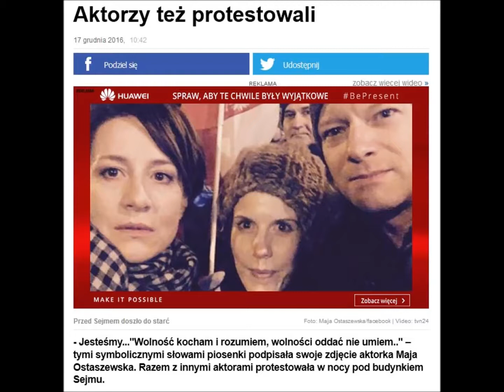protest komediantów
Całkiem niedawno Grzegorz Turnau
Do TVNu się przyturlał
I także bronił - o, wciórności! -
Strasznie fałszując, tej "wolności",
Choć śpiewa przecież nie najgorzej.
A tutaj pan Stuhr Maciej - Boże!

Rozpaczać można, nawet trzeba
Lecz to nie interwencja nieba
Wygnała w noc tych komediantów
To sprawka całkiem ziemskich frantów
Kutych na na cztery buty kute,
Chełm, pałę oraz łapy z knutem.

Mam na ten temat niezdrową
Dosyć teorię spiskową:
Przychodzi oficer prowadzący
I tak zaznacza niechcący:
Wicie rozumicie, swoje lata macie,
A emerytura to nie nasrał w gacie.

Macie też reumatyzm, być może lumbago,
Trudno więc przed sejmem będzie latać z flagą
Ale macie syna, tęgiego litwina
Też nam coś zawdzięcza, choć nie jego wina
Ale biegać może...
Niech biega - szczęść boże!